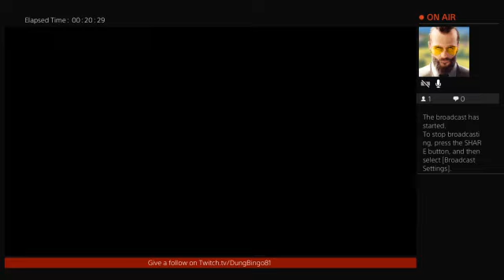The Binding of Isaac Afterbirth+ #100 (Greediest..)